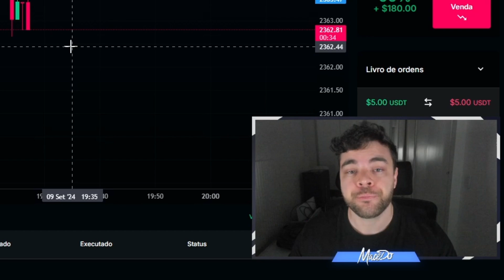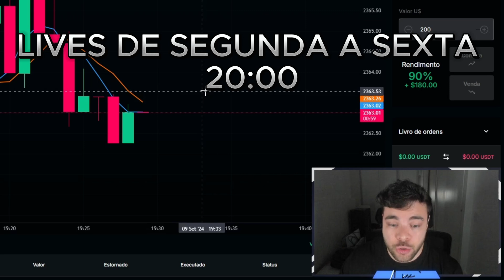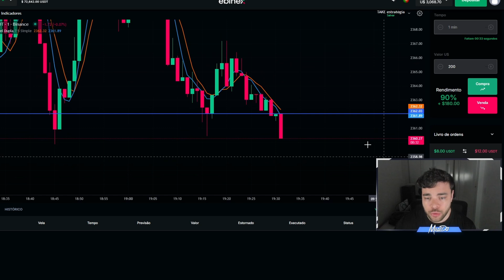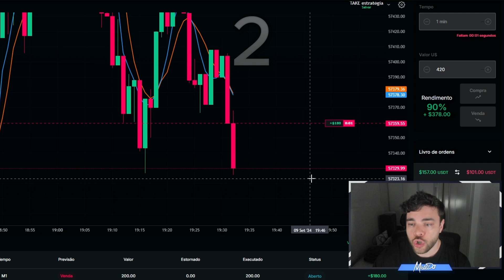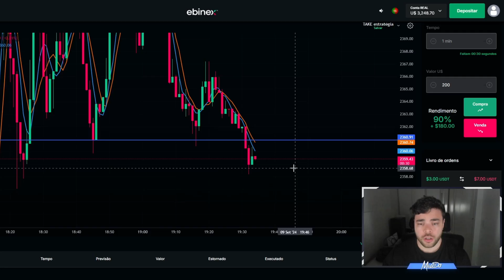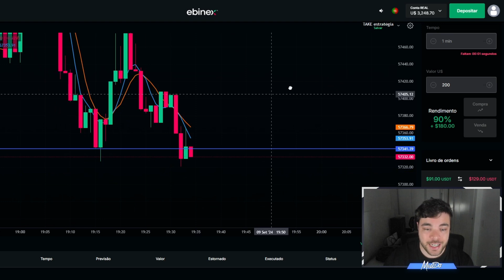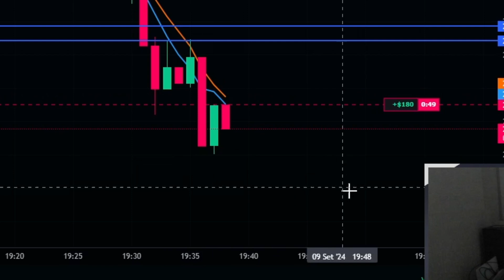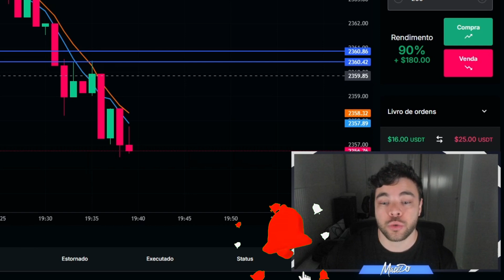MELHOR ESTRATÉGIA PRA LUCRAR EM OPÇÕES BINÁRIAS NA EBINEX | QUOTEX | IQ OPTION ( MELHOR INDICADOR)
MELHOR ESTRATÉGIA PRA LUCRAR EM OPÇÕES BINÁRIAS NA EBINEX | QUOTEX | IQ OPTION

Nesse vídeo eu te mostro mostro a melhor estratégia pra você que está começando do zero em opções binárias ou que já opera a um tempo, mas ainda não tem resultado positivo